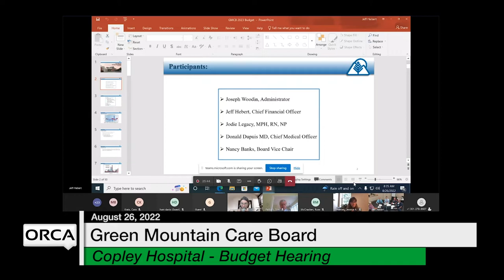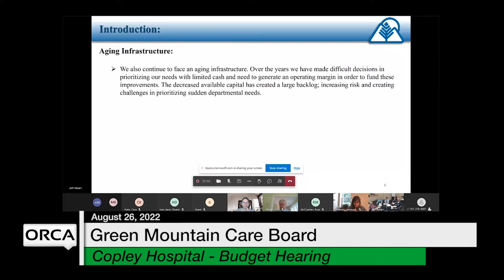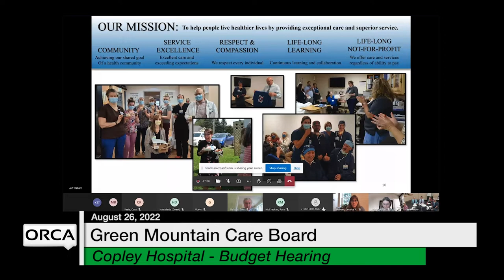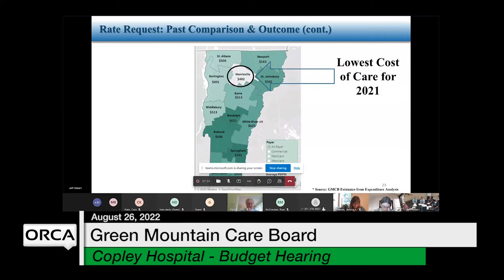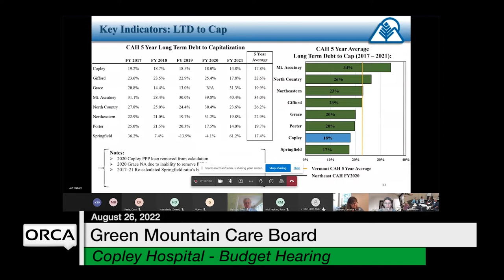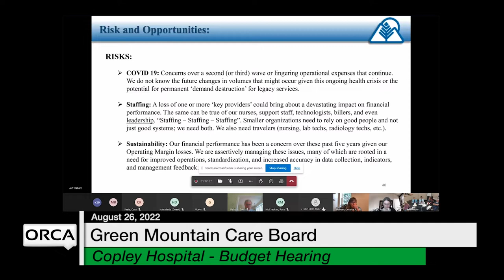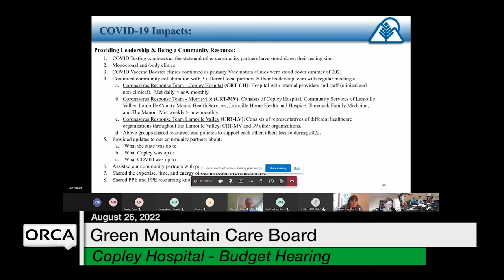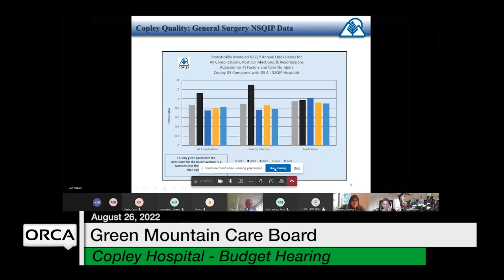Green Mountain Care Board - Copley Hospital - Budget Hearing 8/26/2022